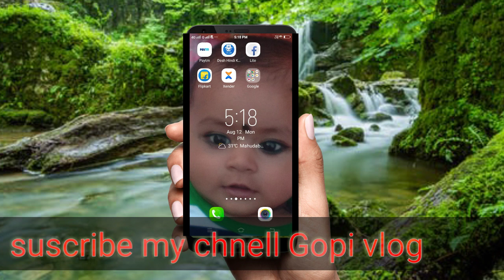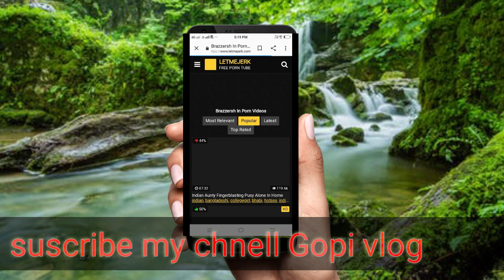खुल्लम खुल्लम यहा मिलता है video xxx ka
Wo wali video#gandi websites van super. app linke . वीडियो को लाईक कीजिए,शेयर कीजिए,कमेंट कीजिए और चैनल को सब्सक्राइब करना बिल्कुल भी न भूलिए, क्योंकि हम इस चैनल पर Mobile technology tips and tricks से जुड़े अन्य वीडियो को आगे अपलोड करते रहेंगे।
★मोबाइल, टेक्नोलॉजी, इंटरनेट और सोशल मीडिया के बारे में कई सवाल हैं पर किससे पूछें? " gopi vlogपर आप इन सब सवालों के जवाब हिंदी में पा सकते हैं ।

★There are many questions about mobile, technology,
Internet and social media, but who to ask? On " GOPI VLOG" you can find answers to all these questions in Hindi.

यदि आपको ये विडियो अच्छा लगे तो कृपया इसे LIKE 👍 कर दीजिए !

1.Video
2.Video Wallpaper
3.Live Video Wallpaper
4.Girls Video Wallpaper
5.Live Wallpaper
6.Video Wallpaper Girl
7.Pocket Girl
8.Awesome Live Wallpaper
9.Live Wallpaper For Android
10.Live Wallpaper For All Smartphones
11.Cool Live Wallpaper App
12.Nice Video Wallpaper
13.Technical Support Wallpaper App
14.My Photo Live Wallpaper App
15.Top Secret Useful Android App For All Smartphone! New Secret Girl App! By Technical Support
16.Latest Wallpaper App
17.Dj Mixer App
18.Best Live Wallpaper App
19.Live Wallpaper App 2019
20.Latest App 2019
21.3D Live Wallpaper
22.HD Video Themes
23.Unique Android App
24.Video Ringtone
25.Technical Support
26.Best App For 2019
27.Secret Live Wallpaper App
28.HD Wallpaper
29.Sourav Gorai
30.Technical Support Video Wallpaper
31.Most Powerful Android App
32.Secret And Hidden App
33.Top Secret App
34.My Photo Dialer
35.Cool Apps
36.Sourav Gorai App
37.Tech Next Level
38.Technical Apps
39.Apps2019
40.2019Apps
41.Awesome Android App 2019
42.How To Set Video Wallpaper In Android
43.New Secret Girl App
44.Secret App 2019
45.App For All
46.Dj Video
47.ShortCut Apps
48.Tech
49.Technical
50.Apk
51.tiktok
52.trendingvideo
53.amitbhadana
54.technicalguruji
55.kinemasterediting
56.powerdirectorediting
57.bestvideoeditingapp
58.bestapp
59.secretapp
60.tiktokairplanevideo
61.faisu
62. Gopi vlog
63.gopi vlog